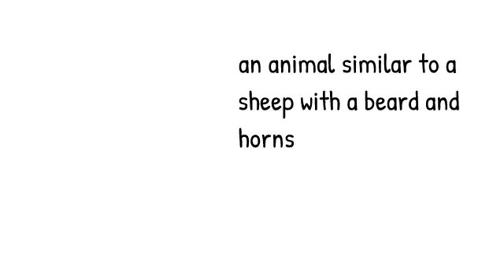Jr eXD Goat LoRes